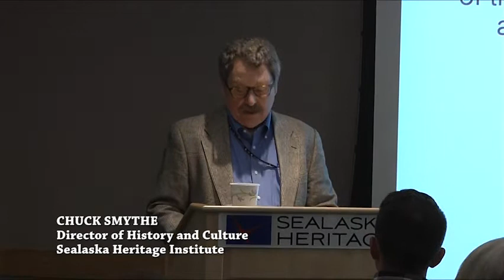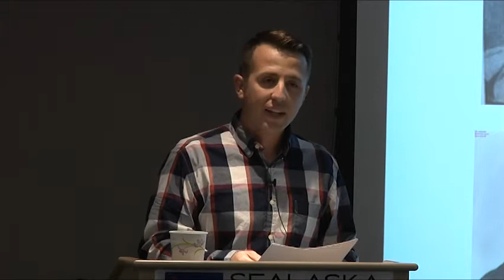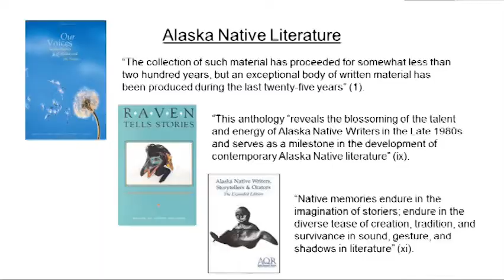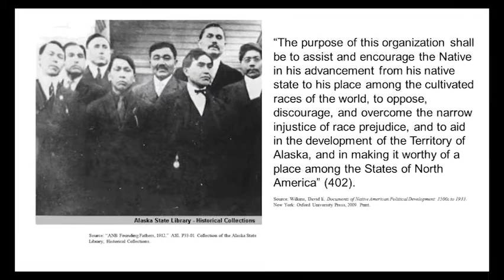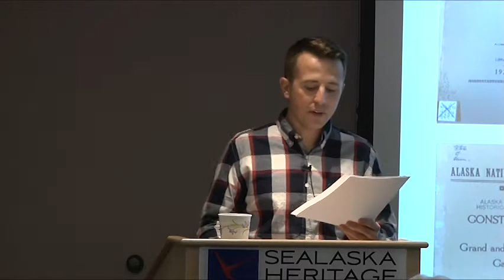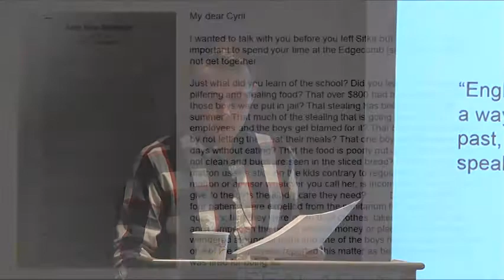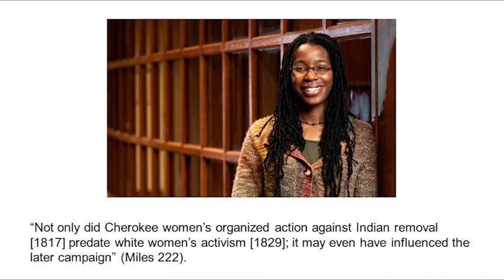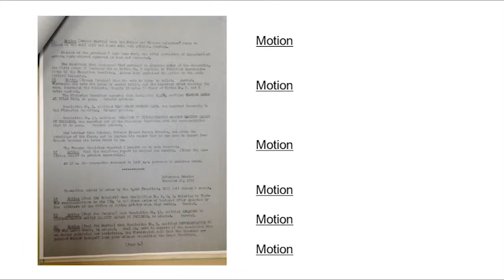Situating the Writings of Alaska Native Brotherhood/Sisterhood in Indigenous Literary Tradition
This lecture, titled "Onward Christian Soldiers: Situating the Writings of the Alaska Native Brotherhood/Sisterhood within a Longstanding Indigenous Literary Tradition," is given by Michael Taylor, a Ph.D. candidate in English and First Nations Studies at the University of British Columbia.

In his research, Taylor argues that the current record of Alaska Native literature is divided into two categories: traditional oral literature and post-1960s fiction and poetry.

“Though both categories of literature are vital, the glaring absence of early twentieth-century Alaska Native writers maintains the myth that Alaska Natives remain only recently and marginally literate,” Taylor wrote.

In his presentation, Taylor explores the early writings of the ANB/ANS—including their constitutions, petitions and newspapers—to highlight how these writings attest to ongoing Alaska Native community and survival during an era of forced individualization and assimilation.